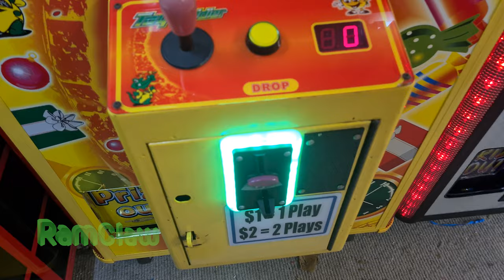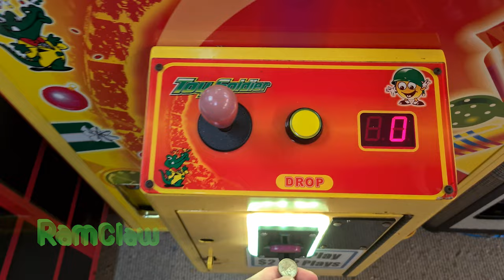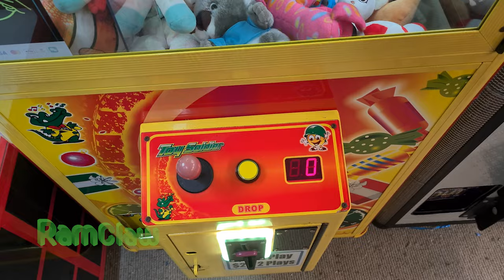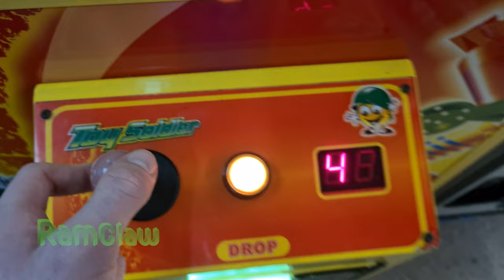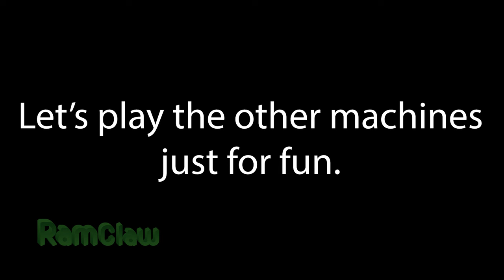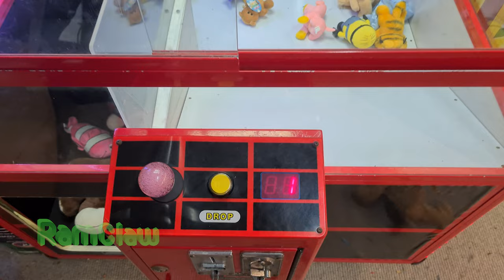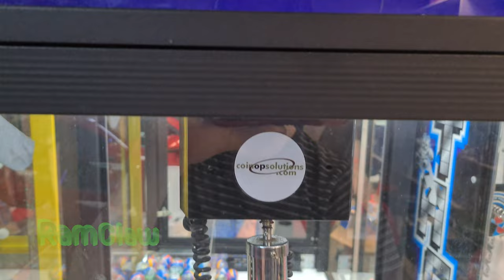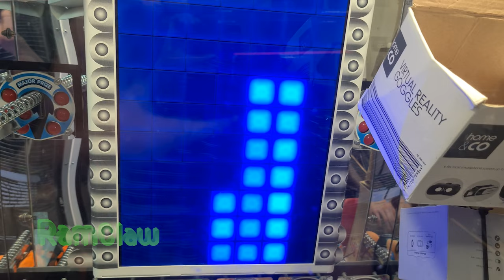Toy Soldier Amusement Crane Claw Machine by WMH/Paokai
This is my newest machine, Toy Soldier!

It needed the board replaced because it had a fault related to the claw, I took a look at it but it appears the previous tech tried to fix it and messed it up more. I ended up buying a brand new one for it.

The supercard was actually sitting in the bottom of the machine loose when I bought it so I decided to install it back the way it's supposed to be.